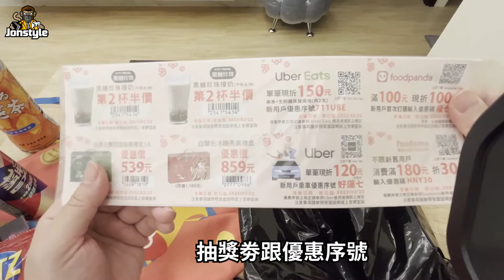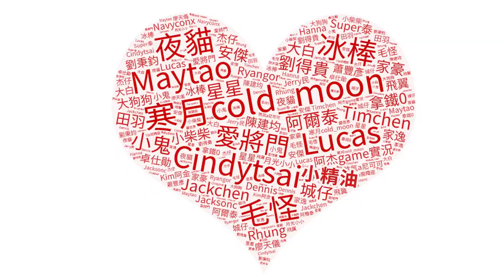2022福袋開箱!! 7-11 299元 Hello Kitty福袋裡都有什麼?! 抽瑪莎拉蒂啦!